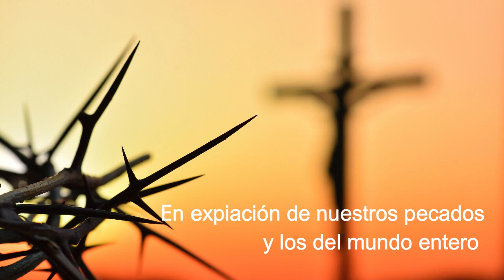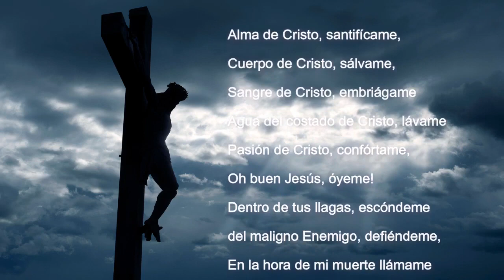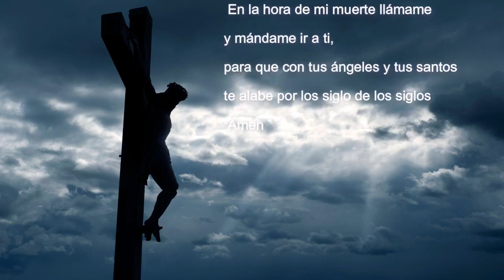C Misericordia Oraciones de Sta Brigida Letanias al C de Jesús por España 04 06 2023